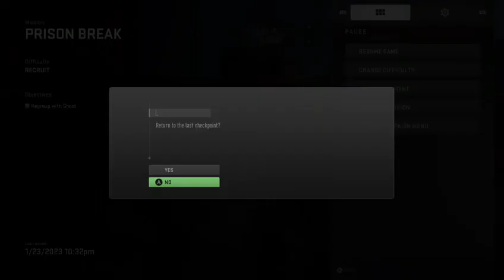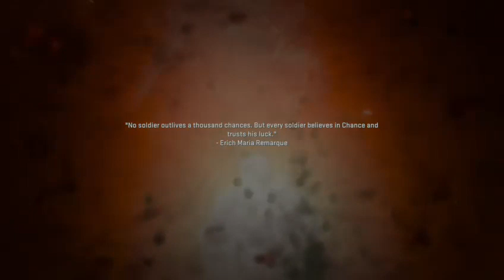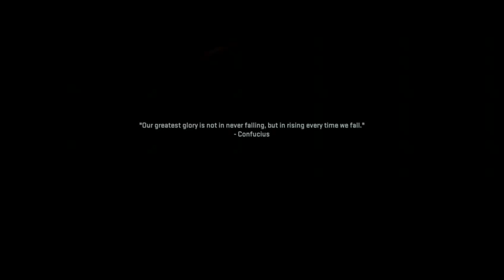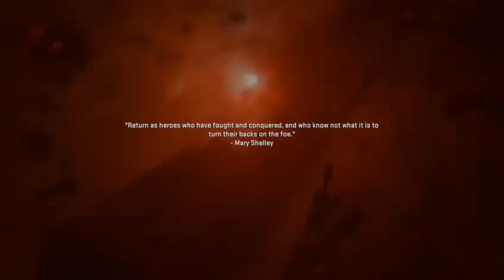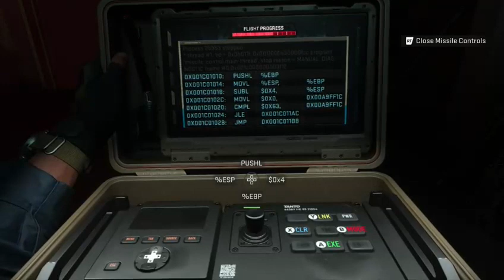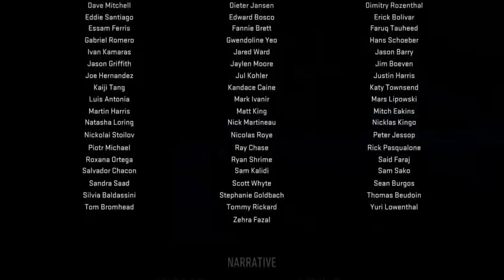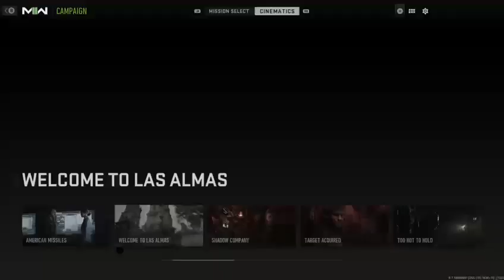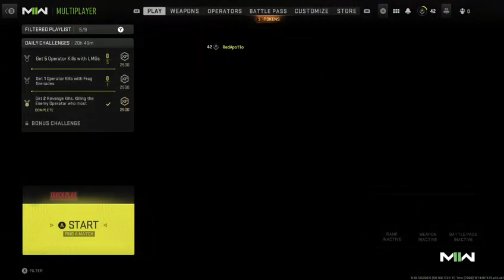The Modern Warfare 2 campaing pt3 (: (^-^)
sorry for the shit quality should be getting new equipment soon :D -- Watch live